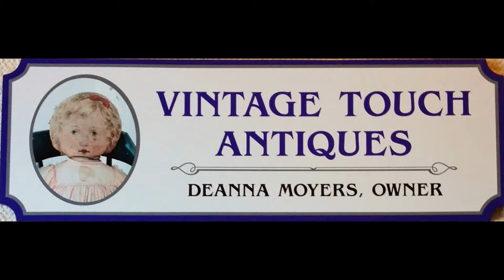Antique Mechanical Toy Carousel Demonstrated ~ SOLD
This is a late 19th to early 20th century mechanical tin toy carousel.  This piece is currently for sale from Vintage Touch.